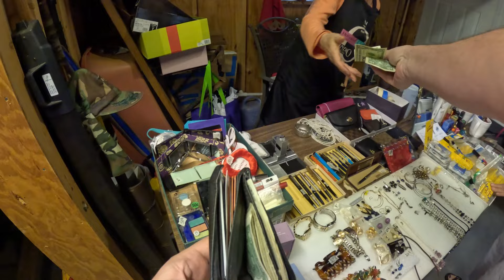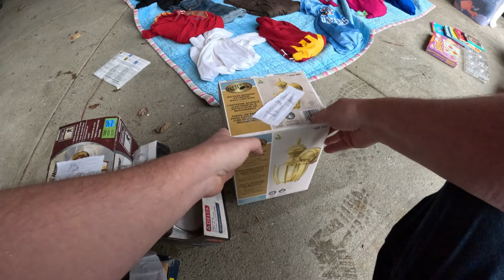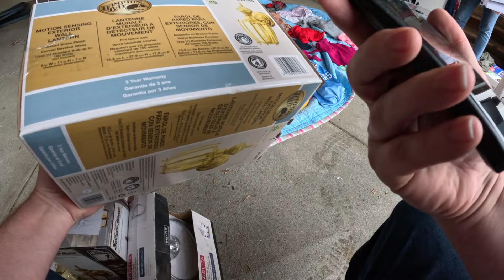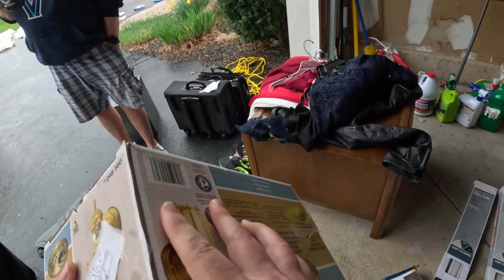Everything Was A Dollar at This Yard Sale!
Join me and my daughter on our exciting yard sale adventures. Today we dodge raindrops in the first community yard sale of the season. Lets see what we can find!!